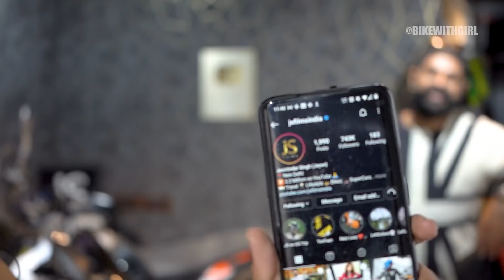secret to million subs! 🤫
Fun time riding JS films' H2 in my 1st Creator collab EVER ! Oh, also check out his kickass Rs. 1Crore+ Superbike garage